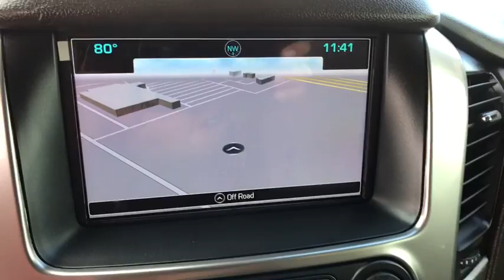2019 Chevrolet Tahoe Austin, San Antonio, Bastrop, Killeen, College Station, TX 392438A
Deepwood Green Metallic Used 2019 Chevrolet Tahoe available in Austin, Texas at Covert Chevrolet Buick GMC. Servicing the San Antonio, Bastrop, Killeen, College Station, TX area.

702 State Hwy 71 West

Look at this 2019 Chevrolet Tahoe LT. Its Automatic transmission and Gas/Ethanol V8 5.3L/ engine will keep you going. This Chevrolet Tahoe features the following options: WHEELS, 18 X 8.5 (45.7 CM X 21.6 CM) PAINTED ALUMINUM, TRANSMISSION, 6-SPEED AUTOMATIC, ELECTRONICALLY CONTROLLED with overdrive and tow/haul mode (STD), TRANSFER CASE, ACTIVE, 2-SPEED ELECTRONIC AUTOTRAC with rotary controls, includes neutral position for dinghy towing, TIRES, P265/65R18 SL, ALL-TERRAIN, BLACKWALL, TIRE, SPARE P265/70R17 ALL-SEASON, BLACKWALL, SUNROOF, POWER, TILT-SLIDING with express-open and close and wind deflector, SUN, ENTERTAINMENT AND DESTINATIONS PACKAGE includes additional 9 months of SiriusXM Radio and NavTraffic service, (CF5) power sunroof, (U42) rear seat DVD entertainment system and (IO6) 8 diagonal color touch-screen Navigation with Chevrolet Infotainment, STEERING WHEEL, HEATED, LEATHER-WRAPPED AND COLOR-KEYED with theft-deterrent locking feature, STEERING COLUMN, POWER TILT AND TELESCOPIC, and SKID PLATE PACKAGE. See it for yourself at Covert Chevrolet Buick GMC, 702 Hwy 71 West, Bastrop, TX 78602.
STEERING WHEEL  HEATED  LEATHER-WRAPPED AND COLOR-KEYED  with theft-deterrent locking feature,TRANSMISSION  6-SPEED AUTOMATIC  ELECTRONICALLY CONTROLLED  with overdrive and tow/haul mode (STD),SEATS  THIRD ROW 60/40 SPLIT-BENCH  POWER FOLD,REAR AXLE  3.42 RATIO,REAR CROSS TRAFFIC ALERT,MOLDINGS  BODY-COLOR BODYSIDE,TIRE  SPARE P265/70R17 ALL-SEASON  BLACKWALL,SEATS  SECOND ROW 60/40 SPLIT-FOLDING BENCH  POWER RELEASE,LUXURY PACKAGE  includes additional 9 months of SiriusXM Radio  (AS8) power fold third row 60/40 split bench seats  (ATH) Passive Entry System  (ATT) second row power release 60/40 split folding bench seat  (BTM) Keyless Start  (DL3) outside heated power-adjustable  power-folding mirrors  (KA6) heated second row seats  (N38) memory power tilt and telescopic steering column  (TC2) hands free liftgate  (T3U) fog lamps  (UD5) Front and Rear Park Assist  (UFG) Rear Cross Traffic Alert  (UKC) Lane Change Alert with Side Blind Zone Alert and (UVD) heated steering wheel and color key rear fascia trailer hitch closeout,PAINT SCHEME  SOLID APPLICATION,WHEELS  18 X 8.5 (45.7 CM X 21.6 CM) PAINTED ALUMINUM,LIFTGATE  POWER  HANDS FREE,LPO  CONSOLE INSERT  hanging tote (dealer-installed),SEATS  FRONT BUCKET WITH LEATHER-APPOINTED SEATING  heated seat cushions and seat backs  10-way power driver and passenger seat includes 6-way power cushions  driver seat 2-position memory  2-way power lumbar control and power recline (STD),KEYLESS START  PUSH BUTTON,LICENSE PLATE FRONT MOUNTING PACKAGE,TIRES  P265/65R18 SL  ALL-TERRAIN  BLACKWALL,FLOOR MATS  RUBBER  Z71-SPECIFIC WITH LOGO,AIR CLEANER  HIGH-CAPACITY,SUNROOF  POWER  TILT-SLIDING  with express-open and close and wind deflector,LPO  ALL-WEATHER FLOOR LINER PACKAGE  includes 1st  2nd and 3rd row coverage. (dealer-installed),LT PREFERRED EQUIPMENT GROUP  Includes Standard Equipment,AUDIO SYSTEM  8 DIAGONAL COLOR TOUCH-SCREEN NAVIGATION WITH CHEVROLET INFOTAINMENT  AM/FM stereo with seek-and-scan and digital clock  includes Bluetooth streaming audio for music and select phones; voice-activated technology for radio and phone; and Shop with the ability to browse  select and install apps to your vehicle. You can customize your content with audio  weather and more; featuring Apple CarPlay and Android Auto capability for compatible phone; 5 USB ports and 1 auxiliary jack,OFF-ROAD PACKAGE  includes Z71 Suspension  (NZZ) Z71-specific skid plates  Z71-specific (RCV) 18 wheels  (RBX) 18 all-terrain tires  Z71-specific grille design  (T3U) fog lamps  (BVV) Black tubular assist steps  (UD5) Front and Rear Park Assist  (V76) Black recovery hooks  Z71-specific front sill plates  (GU6) rear axle  (NQH) transfer case  (B5N) Z71-specific rubber floor mats with logo  decal on cluster  badge on pillar and liftgate  (JHD) Hill Descent Control and (K47) high-capacity air cleaner,PASSIVE ENTRY SYSTEM  includes (AQQ) Remote Keyless Entry,FRONT AND REAR PARK ASSIST,TRANSFER CASE  ACTIVE  2-SPEED ELECTRONIC AUTOTRAC  with rotary controls  includes neutral position for dinghy towing,SKID PLATE PACKAGE,SUN  ENTERTAINMENT AND DESTINATIONS PACKAGE  includes additional 9 months of SiriusXM Radio and NavTraffic service  (CF5) power sunroof  (U42) rear seat DVD entertainment system and (IO6) 8 diagonal color touch-screen Navigation with Chevrolet Infotainment,LANE CHANGE ALERT WITH SIDE BLIND ZONE ALERT